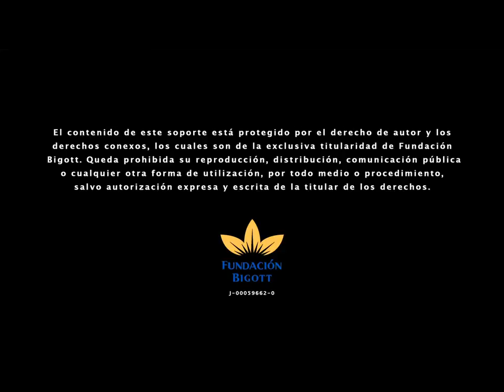1 Paso básico - Taller integral - Parranda de San Pedro - Fundación Bigott